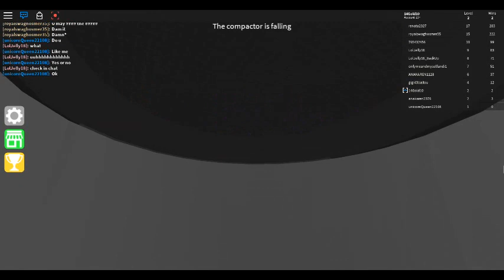ROBLOX: Epic Minigames Gameplay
A Nice Game With Some Awesome Minigames.